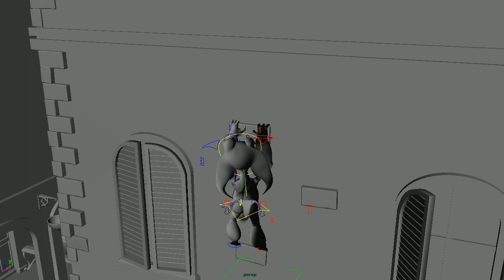Oddsok Animation - Shot 22 Gribbler Climb Plateau Keys